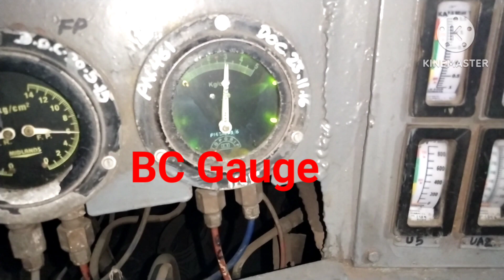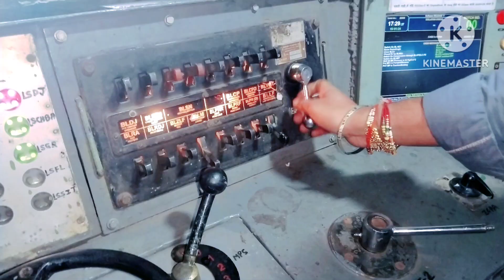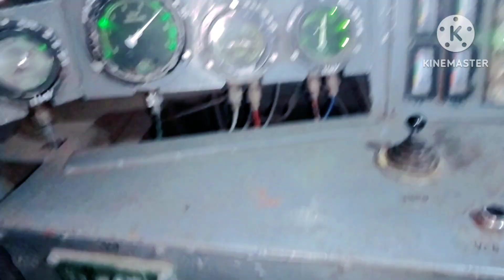Conventional Loco Cab Changing Process | कन्वेंशनल लोको में कैब बदलने का तरीका